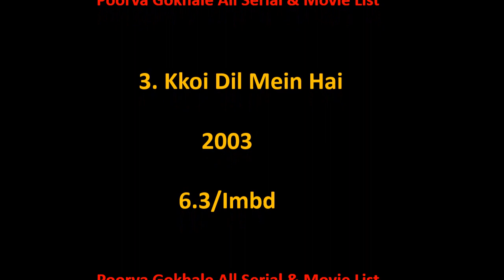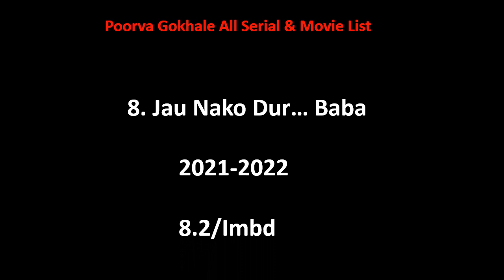Poorva Gokhale All Tv Serial and Movie List 2000-2023 || Ashu Da Adda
Poorva Gokhale Film list is not complete without mentioning Poorva Gokhale old movies which were both, blockbusters and super failure as well.

She is one such actress that gave us all kind of performance in her film career and now as a result, we have beautiful Poorva Gokhale comedy, action, romantic movies list.

Hope you like our effort of making this video of movies list all full hd. For a real fan, Poorva Gokhale total movies are super hit.